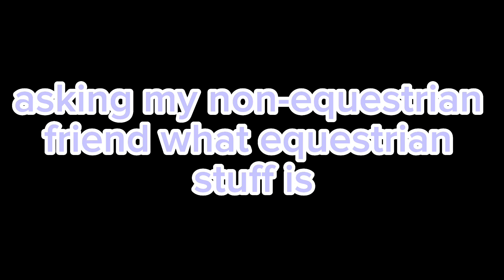asking my non-horsey friend what these items are 😂😂